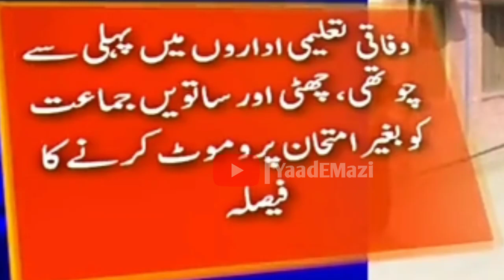Exams Cancel Good News 2021 | All Boards Chairman Meeting Today | Good News For Students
● Note : All ©Copyrights Are Reserved By Decent Tv Official. If Anyone Will Try To Use Our Content then they will Face a strike in that Case.